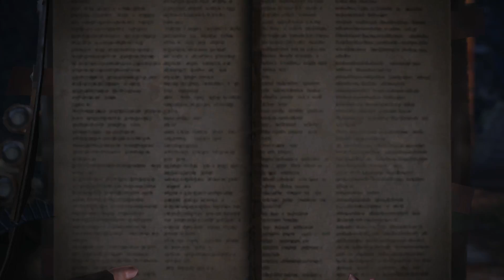Monster Hunter World (モンスターハンター ワールド)